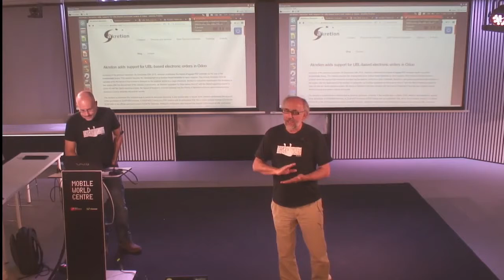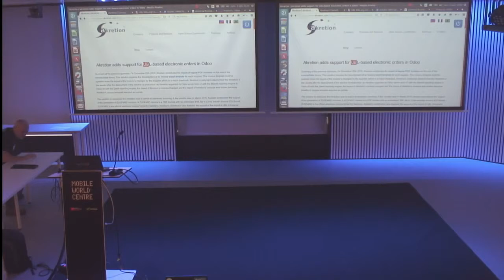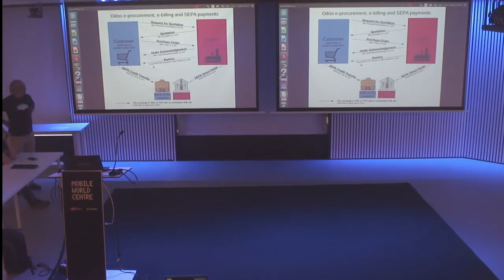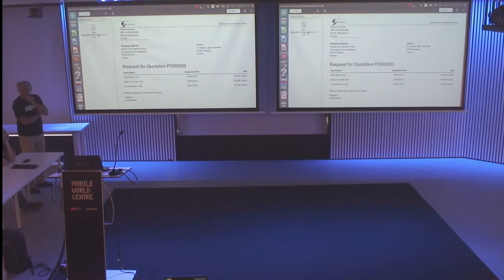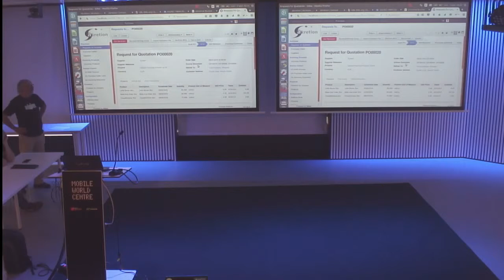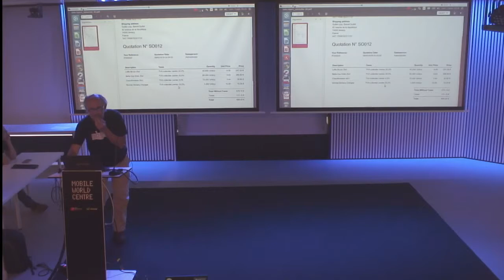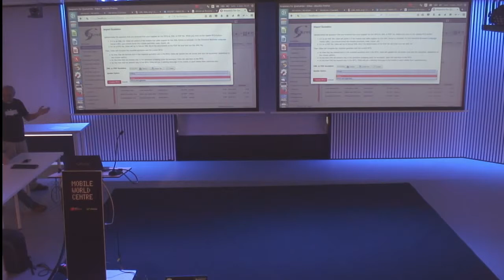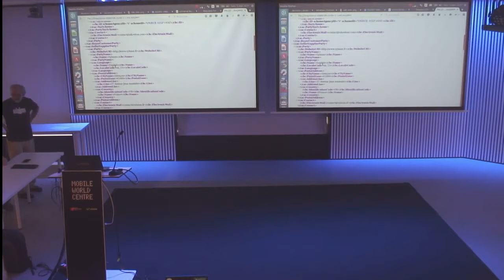Universal Business Language - Dominique Chabord